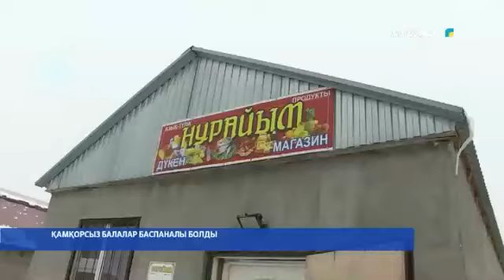ҚАМҚОРСЫЗ БАЛАЛАР БАСПАНАЛЫ БОЛДЫ